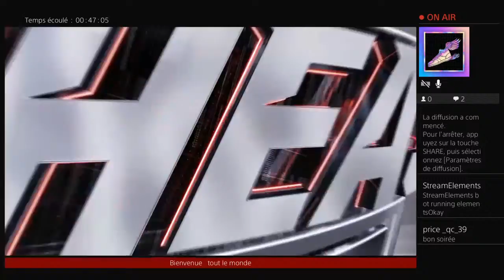Qc/Fr chl3s saison tigres victoriaville